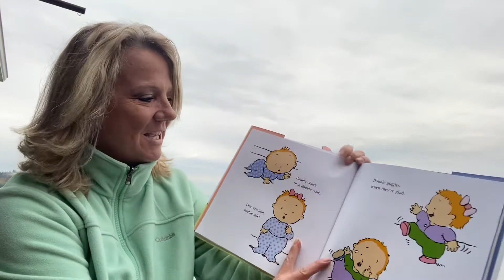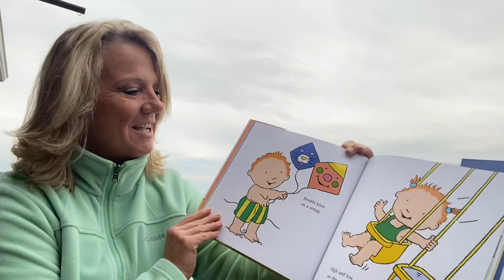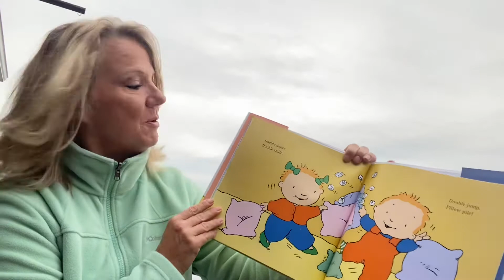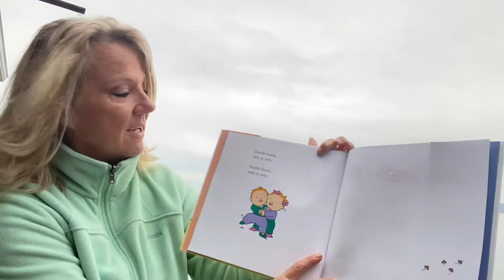Twin to Twin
Happy 6th Birthday McKinley & Oliver